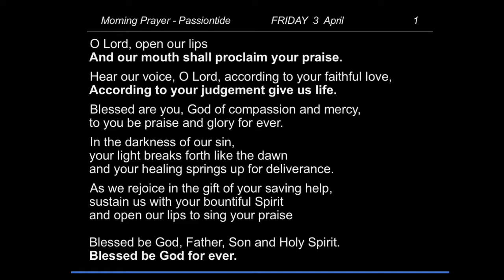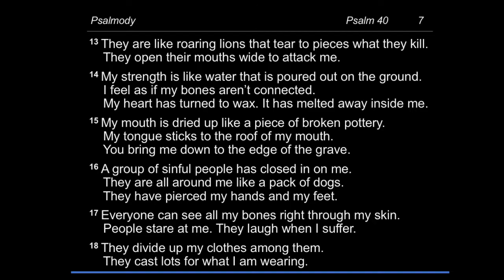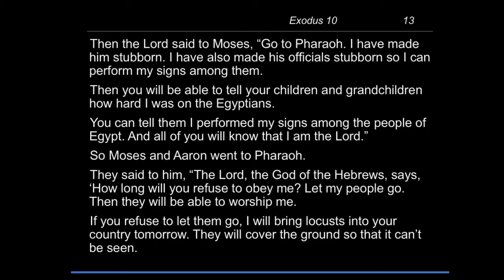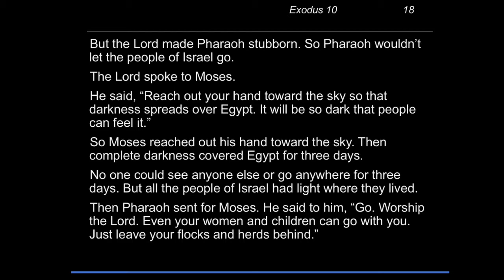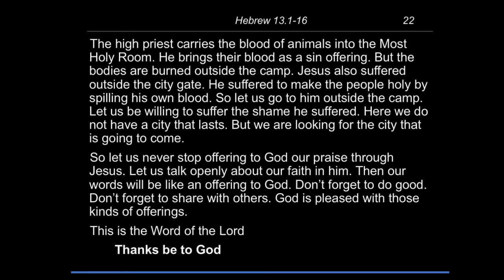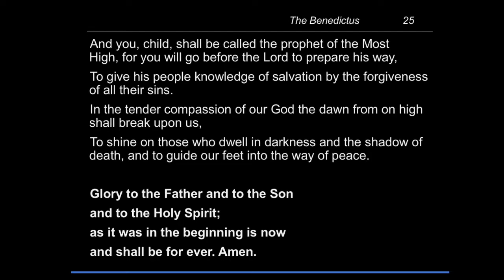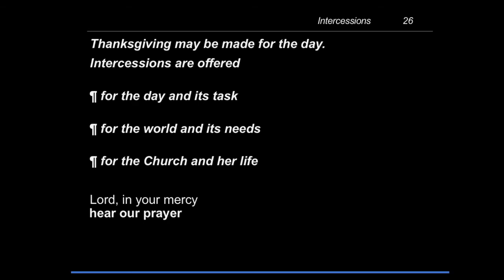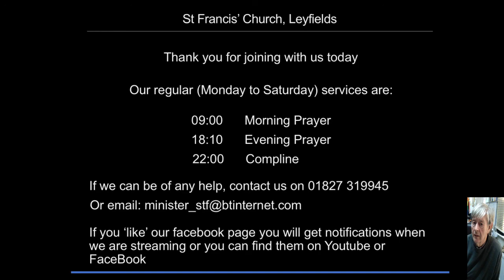Morning Prayer - Friday, 3 April 2020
Readings are:
Psalms 22, 126.         Exodus 10.         Hebrews 13.1–16